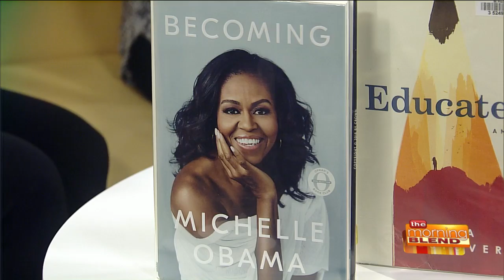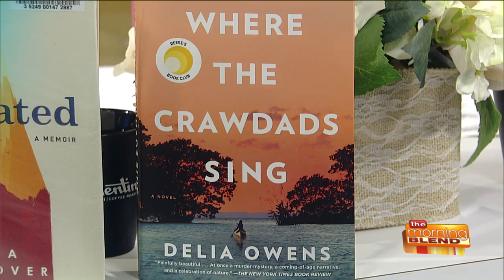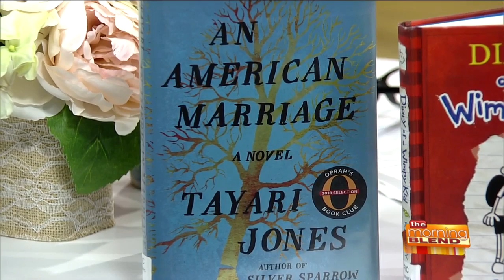Sharing Milwaukee Public Library's Most Popular Books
The number of books at found at Milwaukee Public Library's locations seems to be endless! But what are the most popular books at the Library and what are the latest check-out trends? Joining us with all the answers is our resident librarian Rachel Arndt, Head of Milwaukee Central Library.  For more information on the Milwaukee Public Library, visit MPL.org.